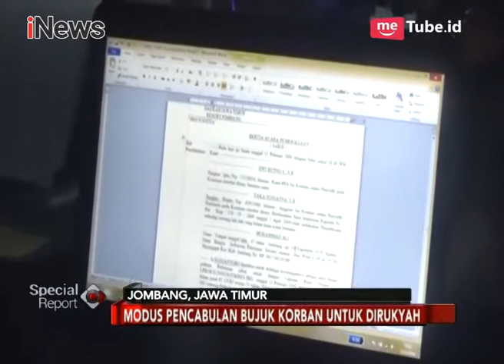4 Siswi Korban Pencabulan Guru SMP Diperiksa Unit PPA Mapolres Jombang - Special Report 13/02